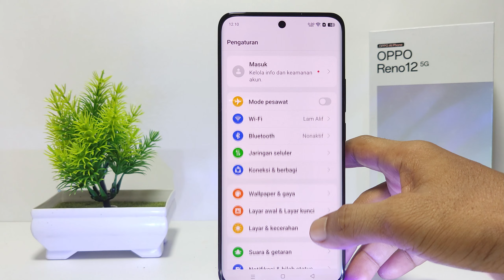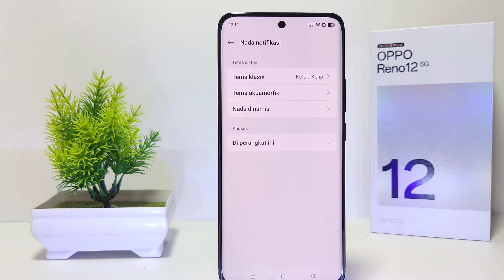Cara Mengubah Nada Notifikasi di HP Oppo Reno 12 5G / Reno 12 Pro 5G